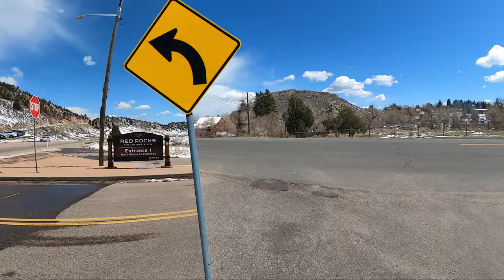4K Red Rocks Amphitheater in Morrison Colorado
The Red Rocks Amphitheater located in the small town of Morrison, Colorado is an amazing place! They host music concerts inside the amphitheater almost daily. To listen to beautiful music while being surrounded by even more beautiful natural rock formations is an explainable feeling that one must experience in person at least once in their lifetime.  Excitingly the amphitheater is not specific to hosting only a few types of musical genres but rather hosts almost all of them at some point or another during their summer schedule.  Best of all, the prices are affordable!  In addition to the beauty of the amphitheater, you will drive by many more variations of the red rocks on the way to the amphitheater's parking lot.  Be sure to swing a right at the entrance before the rock tunnel and catch a jaw-dropping glance of the city view that it has to offer up that route.  Also, you get a view of Dinosaur Ridge and a little history behind the ridge. Make sure you bring a camera with large storage space because you won't stop snapping from the moment you start driving into the park until you leave, ok - maybe for the concert!